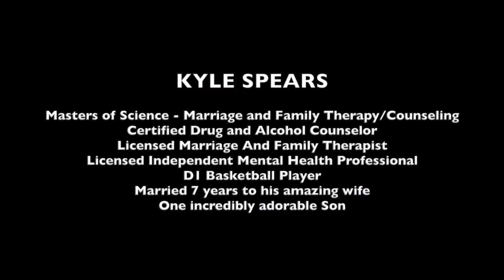S2 Ep1 : Stop And Be : "My Father's Love" : Discussion with Kyle Spears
My good friend Kyle Spears shares his personal experience and professional insights into the pain of not growing up with a dad. He also goes a little deeper by teaching the biology of trauma and addictions.

Kyle is a certified Marriage and Family Therapist as well as a Licensed Independent Mental Health Professional. He has a Masters degree in Marriage and Family Therapy/Counseling. He will not only sit down and help you identify and grow from deep psychological  pain, but then take you to any basketball court and teach you the X's and O's on the the game of basketball! He was a Division 1 basketball player at UMKC dunking on anyone in his way!

He is currently married to Kristi Spears for seven years and they share one handsome son. Kyle is a good man with a great heart.

Check out his YouTube channel, Truth Trauma Theology.

Credits:
Interviewee: Kyle Spears
Interviewer: Laurence Willis
Title Page background photo: Casey Horner (Unsplash)